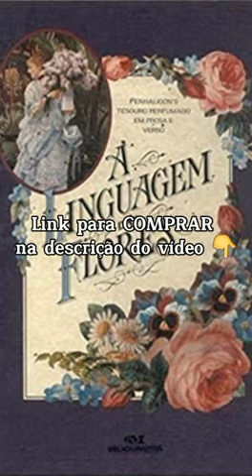Livro a Linguagem Das Flores shortsdoyoutube amazon linguagemdasflores poesias #520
Link para compra o livro